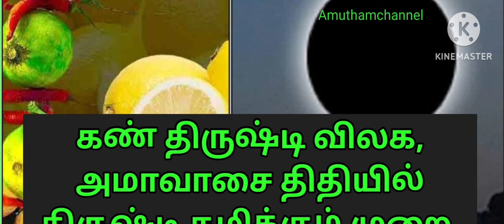அமாவாசை தினத்தில் திருஷ்டி கழிக்கும் முறை